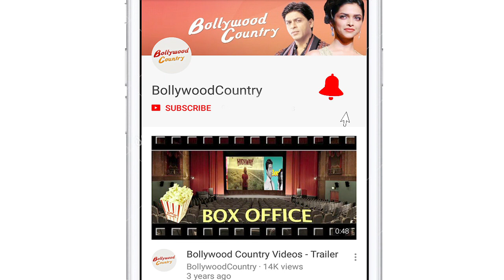Kumar Sanu is GOD for Rapper Badshah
Popular playback artist, Kumar Sanu, who recently shot for the upcoming episode of singing reality show “Dil Hai Hindustani 2” along with singer- rapper Badshah, made a big revelation on the show and said he is a fan of rapper Badshah.